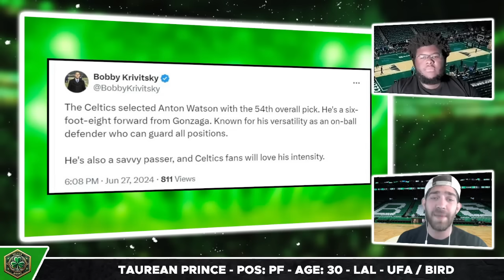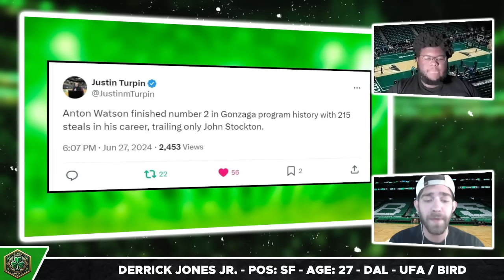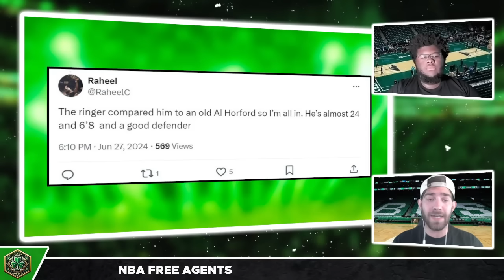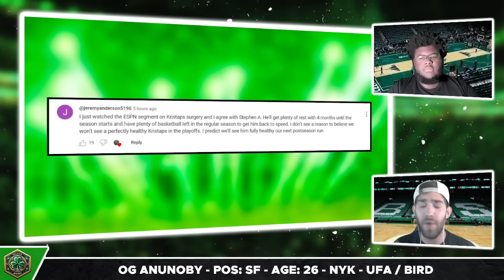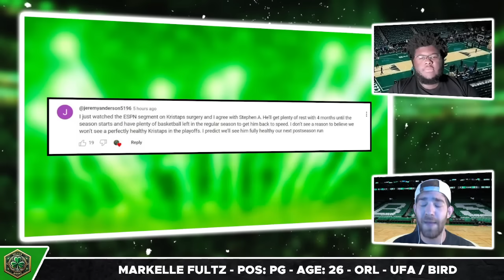Brad Stevens STRIKES AGAIN...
SHOW INDEX:
0:00 Boston Celtics News
0:29 Anton Watson!
3:11 Draft Thoughts
8:08 COMMENT OF THE DAY

Enjoy June 27th edition of Boston Celtics News or Celtics News today!

Bruce Veliz & Godfrey Sympre speaks about the latest Boston Celtics news as we breakdown how Brad Stevens is cooking up in this draft as he made another great selection is Anton Watson.

Celtics Digest is a YouTube Channel that covers all the latest news, trades, reports, and rumors regarding the Boston Celtics. Our channel provides in-depth analysis, game highlights, and player performance reviews. We focus on key players such as Jayson Tatum, Jaylen Brown, Jrue Holiday, Kristaps Porziņģis, and Derrick White, as well as the insights of Head Coach Joe Mazzulla and General Manager Brad Stevens.